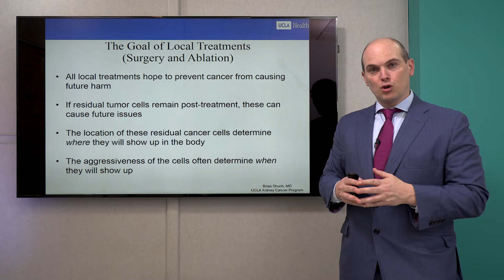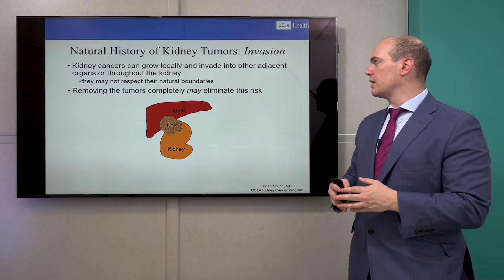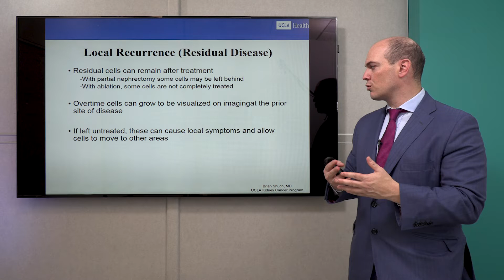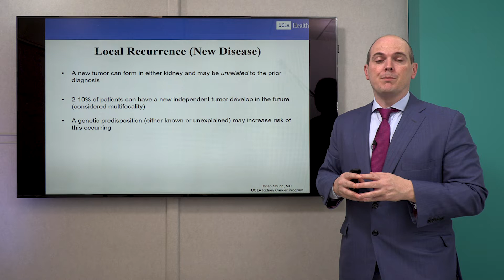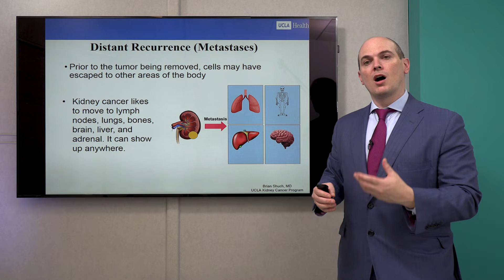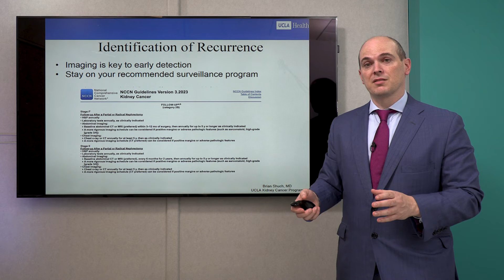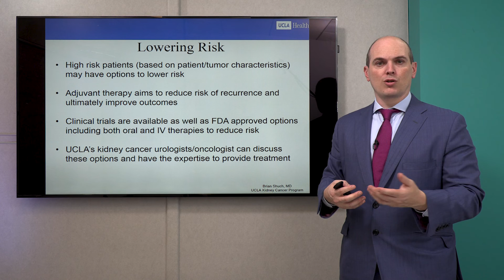Can a Kidney Tumor Come Back after Treatment | UCLA Health | Brian Shuch, MD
Join Dr. Brian Shuch, Associate Professor of UCLA Urology and Director of the UCLA Kidney Cancer Program, to learn more about whether a kidney tumor can return after treatment.